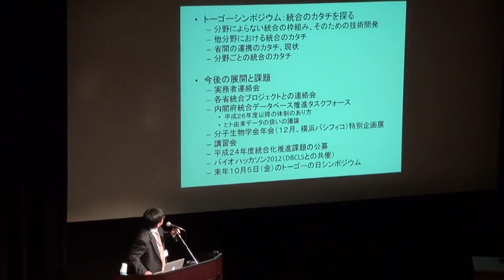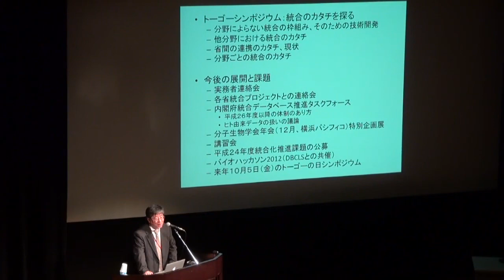トーゴーの日シンポジウム2011 ～「閉会の挨拶・まとめ」～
本日の統合TVは、2011年10月5日に日本科学未来館 みらいCANホールにて開催された日本のライフサイエンス分野におけるデータベース統合の成果を報告するシンポジウム「トーゴーの日シンポジウム2011 ～ライフサイエンス分野のデータベース統合の"カタチ"を探る～」から バイオサイエンスデータベースセンター 副センター長 高木 利久 による「閉会の挨拶・まとめ」をお送りします。